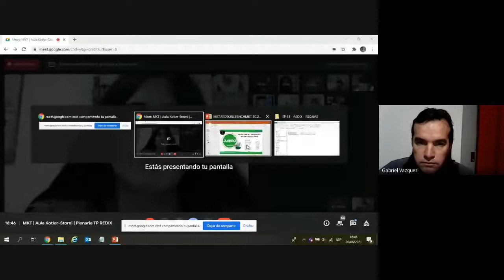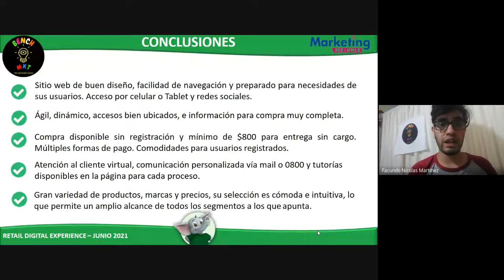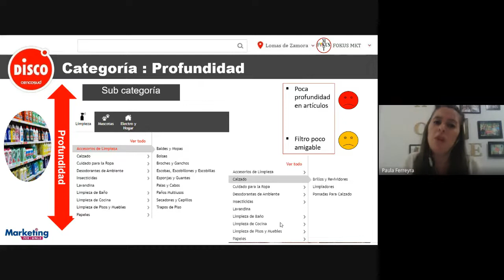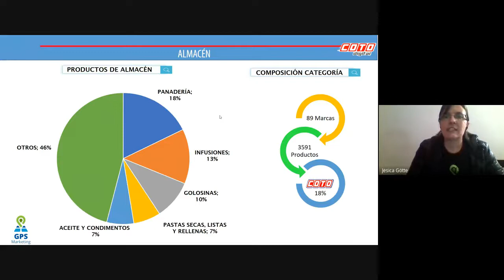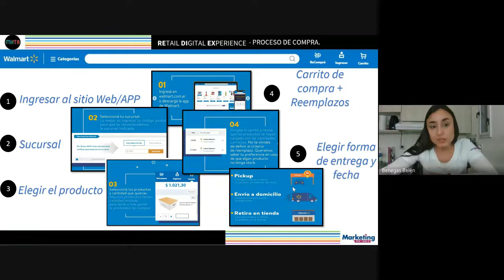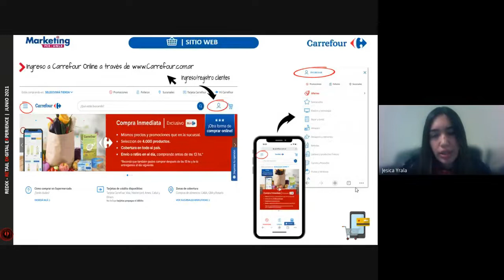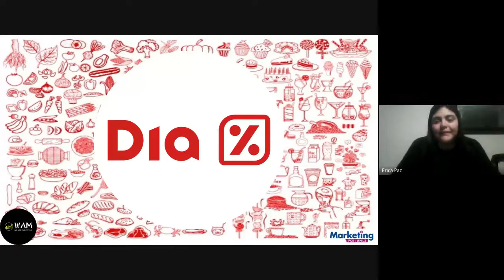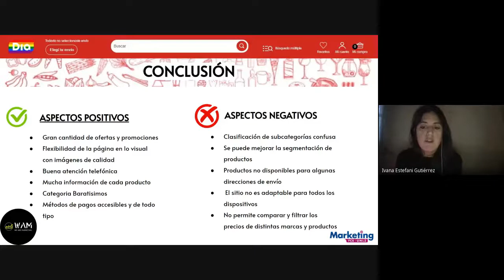MKT REDIX PLENARIA 1 C 21 2021 06 26